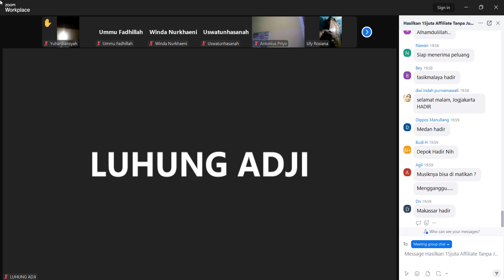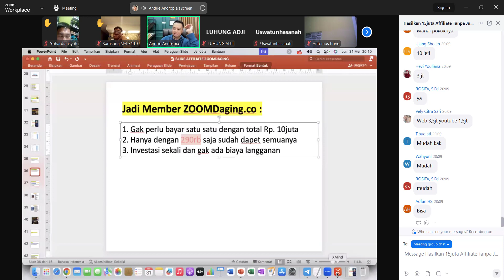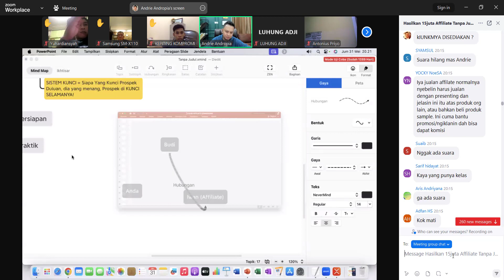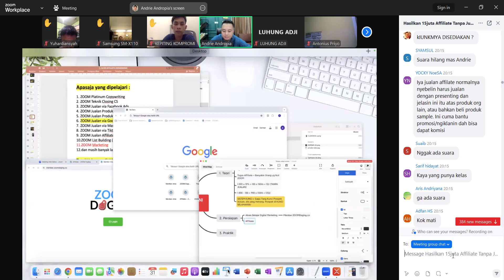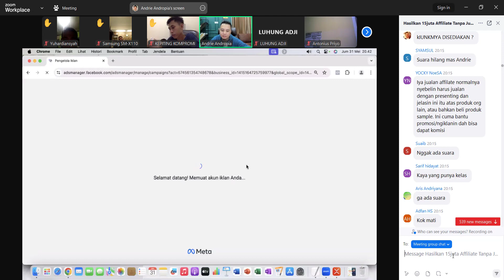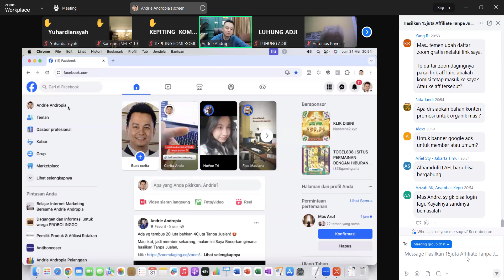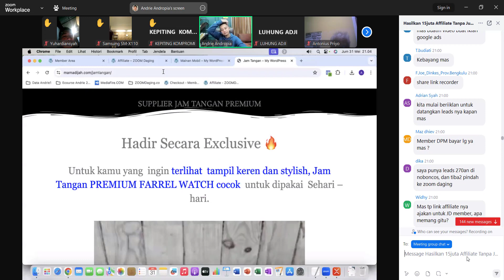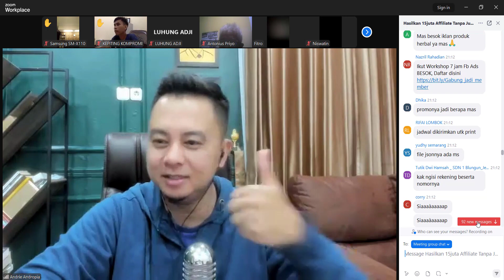Webinar Hasilkan 15 Juta Rupiah Affiliate Tanpa Jualan Bersama Andrie Andropia - Jumat, 31 Mei 2024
Guys, karena peluang “Komisi Affiliate Tanpa Jualan” tutup jam 23.59 malam ini,

Saya undang temen-temen hadir untuk Lihat Para Affiliate hasilkan Uang Banyak dengan Mengunci Prospek diluaran sana,

Topic: Hasilkan 15 juta Affiliate Tanpa Jualan Juni 2024
Time: May 31, 2024 08:00 PM Jakarta